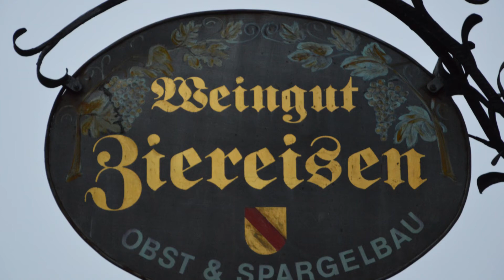WEINGUT Ziereisen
Das Familien-Weingut Ziereisen arbeitet im besten Sinne traditionell. Auf 20 Hektar Rebfläche im südlichen Markgräflerland produziert Hanspeter & Edeltraud Ziereisen charaktervolle, eigenständige Weine.
Angebaut werden unter anderem weiße Burgundersorten, Chardonnay und Syrah.